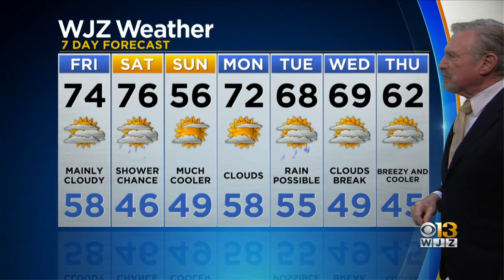Bob Turk Has An Updated Look At Your Forecast